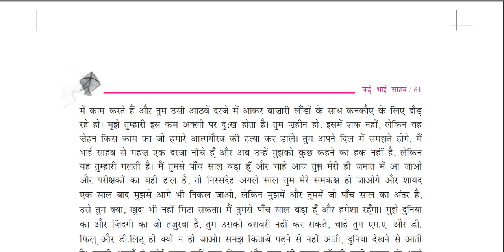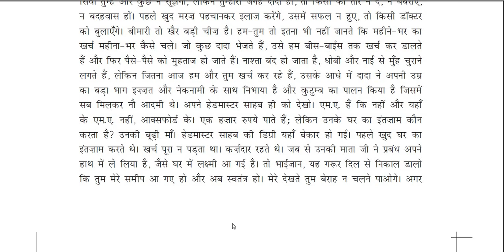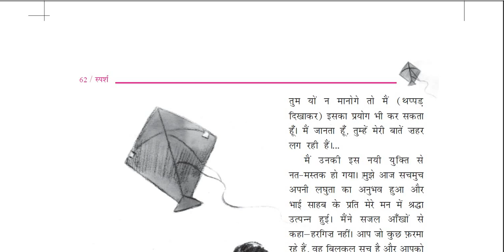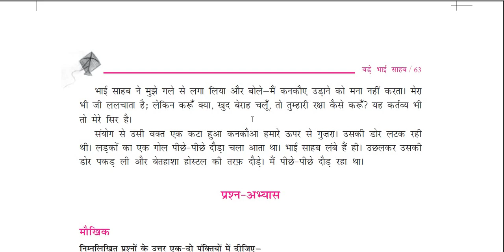10-CLASS-HINDI-CHAPTER-1(Part-5)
GADYA BHAAG-BADE BHAISAHAB